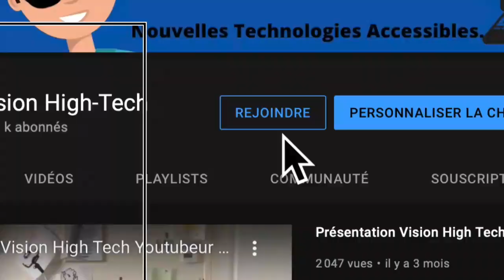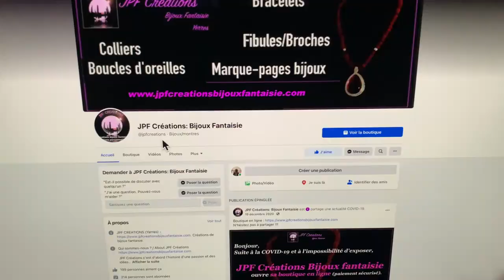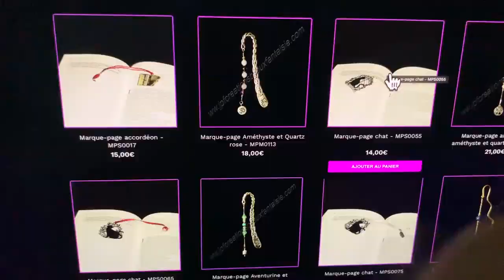JPF Bijoux Fantaisie : Créateur de bijoux Malvoyant audio-description sur son site web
JPF bijoux fantaisie devenu malvoyant Jean-Pierre à crée son site bijoux fantaisie accessible une bijouterie en audio-description. JPF création bijoux  fantaisie suite à une maladie à réussit à dompter soon handicap et à réussit à gérer sa passion des bijoux.
les liens :
site internet :